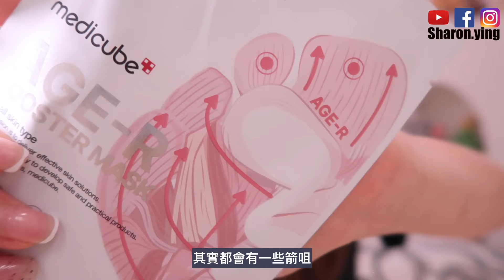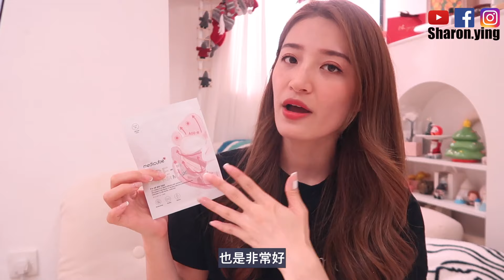【實測分享】Medicube Age-R 家用美容儀到底好不好用呢??!!🇰🇷🔥使用超過一年最真實分享💸可以有效導入+膠原增生??!!😱😍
喜歡你們都希望這類型的影片分享～
⬇⬇⬇MORE INFO ⬇⬇⬇

【非廣告影片】
1) [膠原童顏] Age-R Ussera (HK$1,800)
2）[水光導入] Age-R Booster H （HK$1,600）

小紅書: Sharon.ying
17 Live: Sharon.ying